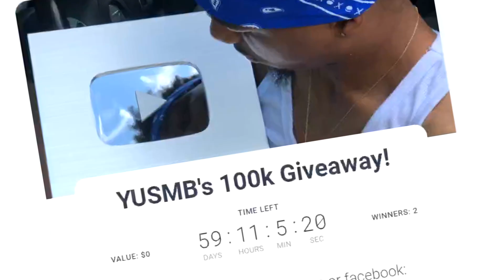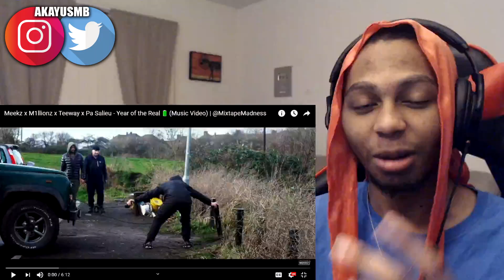AMERICAN REACTS to UK RAP DRILL/GRIME ft. Aitch, NSG, Dave, Meekz, M1llionz & MORE!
1. Poundz - Smooth Criminal [Music Video] | GRM Daily
2. Aitch - MICE (Official Video)
3. Meekz x M1llionz x Teeway x Pa Salieu - Year of the Real 🔋 (Music Video) | @MixtapeMadness
4. Dave - Black (Live at The BRITs 2020)
5. NSG - Ourself [Music Video] | GRM Daily